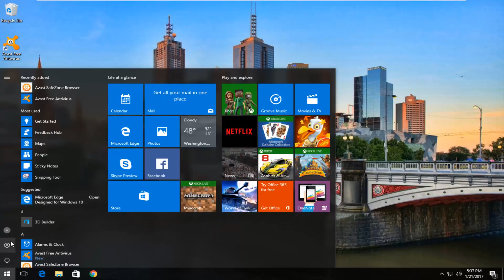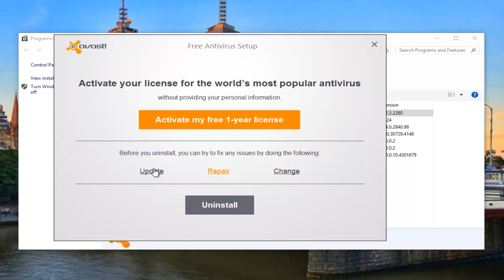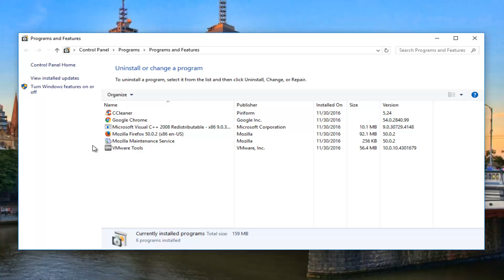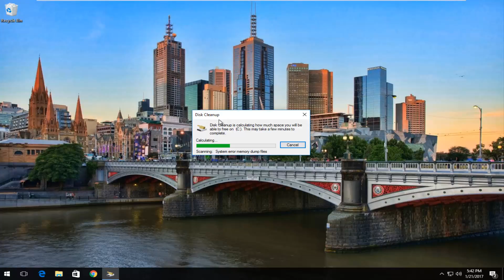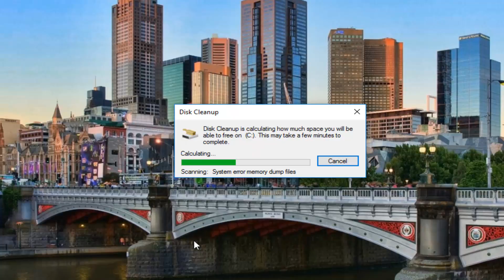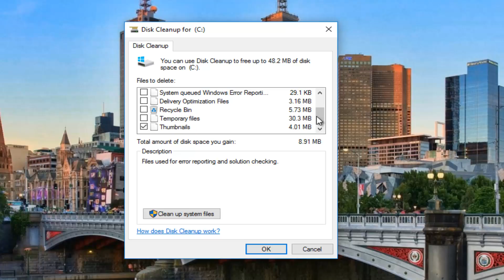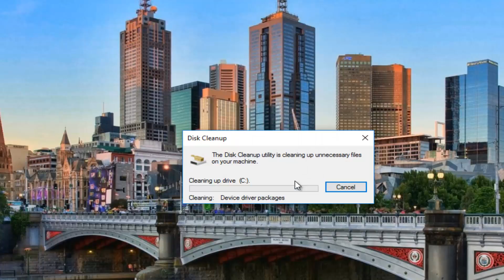How To Uninstall Antivirus Program On Windows 7/8/10/11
This tutorial will show you guys how to remove, clean and uninstall the remains of a variety of antiviruses on your Windows computer. This will apply for users of Windows Vista, Windows 7, Windows 8/8.1, and Windows 10.

Sometimes when you attempted to remove / uninstall a antivirus product like McAfee, Norton, Kaspersky, Avast, AVG, Avira, MSE, ESET, Panda, Comodo, Gdata, Bitdefender, BullGuard etc., you can run into trouble, maybe it crash's the system, or becomes corrupted during uninstall process or even something as simple as remnants of software or registry keys are left behind after uninstall. This can prevent any anti-virus product from installation. That is why it is so important to fully uninstall Anti virus software before properly before installation of new software. of Kaspersky Lab software. In order to fully uninstall any Anti-virus software ESET has post a link with tools to help you remove any AV. Just follow what I do in this video.